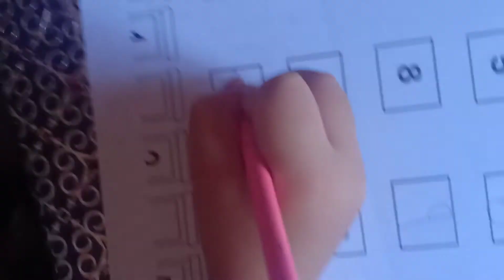Raziq Work From Home